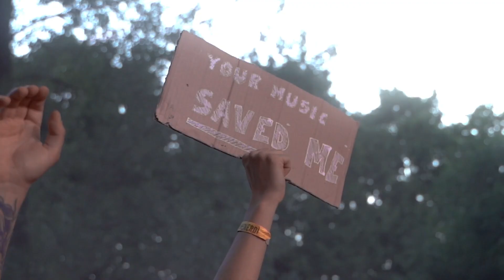MI AMI FESTIVAL | Un weekend per stare bene, e se ci scappa un bacio tanto meglio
MI AMI FESTIVAL torna il 26-27-28 maggio 2023 all'Idroscalo di Milano. Tre giorni di concerti, dj set, live painting, occhi che si incrociano. 90 artisti su 4 palchi, milioni di baci. Nel 2022 è andato così: lo rifacciamo presto!

✺ MI AMI 2023
✹ 26.27.28 maggio
✸ diciassettesima edizione

𝘊𝘩𝘪 𝘤𝘦𝘳𝘤𝘢 𝘵𝘳𝘰𝘷𝘢,
𝘤𝘩𝘪 𝘯𝘰𝘯 𝘤𝘦𝘳𝘤𝘢
𝘷𝘪𝘦𝘯𝘦 𝘵𝘳𝘰𝘷𝘢𝘵𝘰

(Thamsanqa)

Filmato ed editato da Luca Gardella
©️ Una produzione esclusiva Better Days